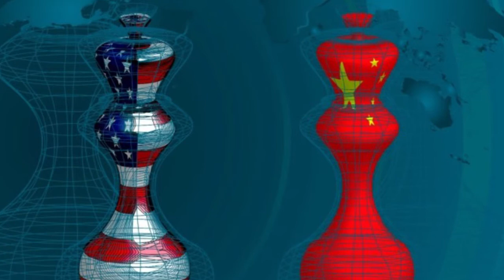Entrevista a Aldo Bartra (El Robot de Platón)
Hoy en la serie LOS CIENTÍFICOS Y SU MUNDO entrevistamos al divulgador científico ALDO BARTRA, creador del popular canal de YouTube 'El robot de Platón' sobre ELON MUSK y VIAJES ESPACIALES.